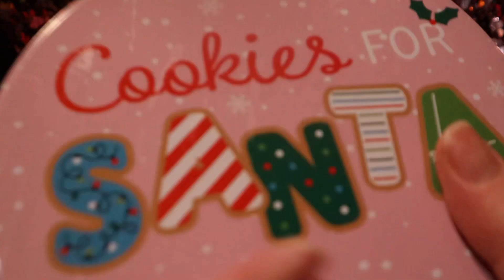Merry Christmas, ASMR 🎄🎁